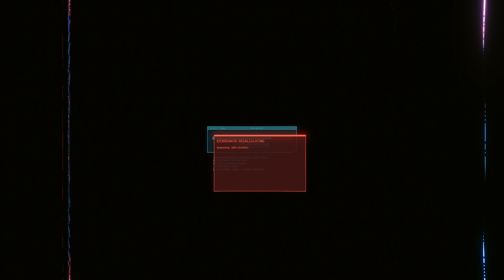Cyberpunk 2077 | Blackwall issue #52 (Hun Subtitle | PC)